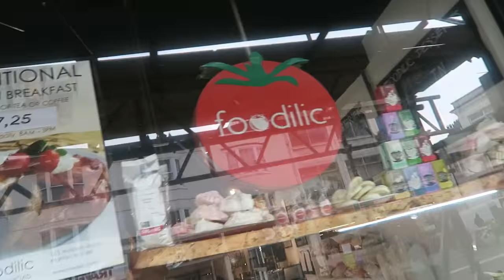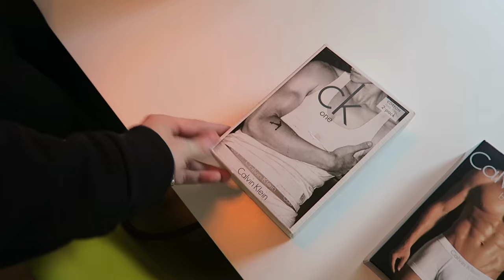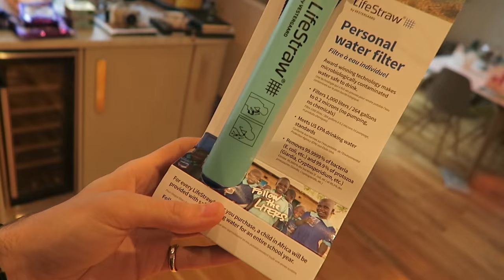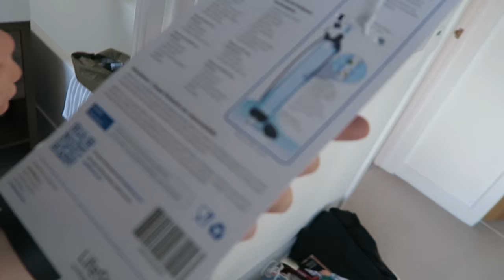DRINKING TOILET WATER...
► DDRINKING TOILET WATER...